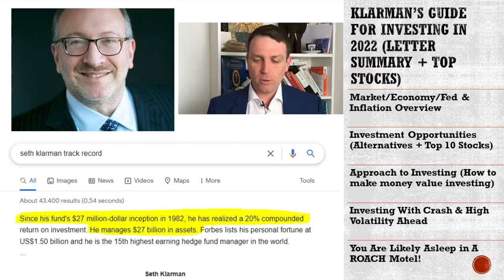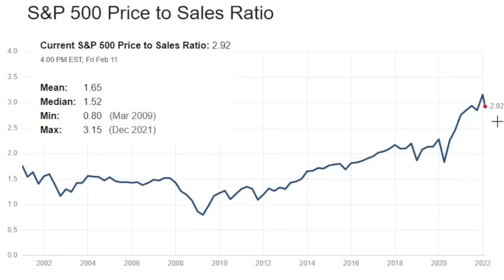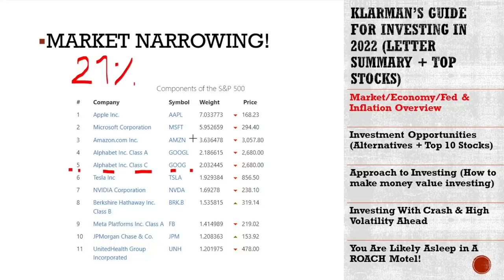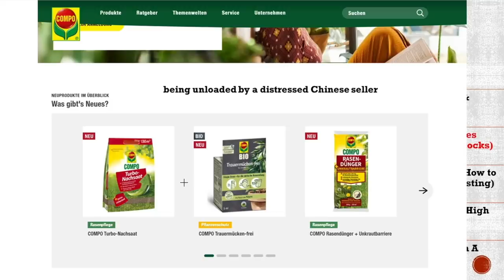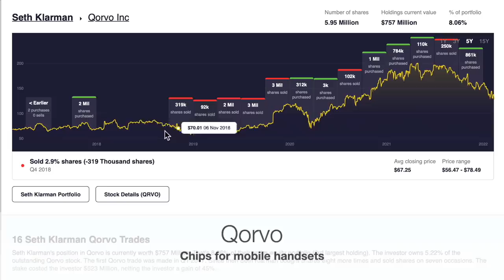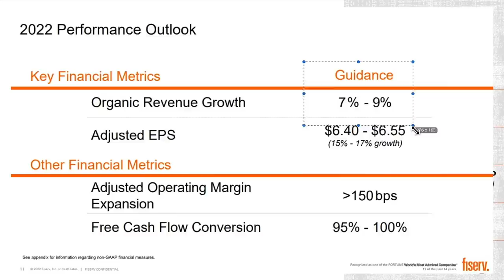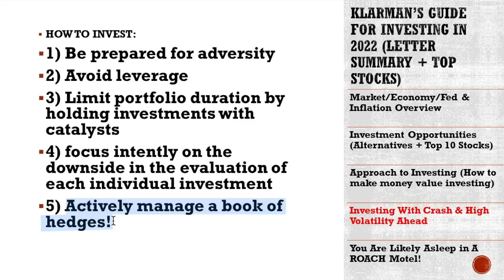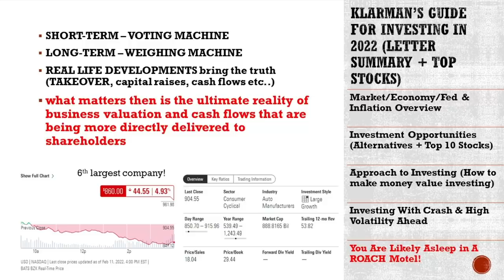Seth Klarman - Investing Guide 2022 (Letter) + Top 10 Stocks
Seth Klarman is one of the best value investors out there. Seth Klarman's letter is out discussing his Baupost Group investing strategy and top stocks positions. Seth Klarman has compounded at 20% per year for decades and thus is a value investor to listen to.

0:00 Seth Klarman
2:50 Market Overview
10:30 FED & Inflation
12:53 When To Buy Stocks
15:06 Liberty Global Stock
18:12 Intel
19:15 Qorvo
20:23 Viasat
20:58 Google
21:35 Liberty Sirius
22:29 Veritiv
23:23 Fiserv
24:49 Investing RISKS
26:55 How To Invest
28:45 Crash Ahead
29:59 Fundamental Issues

Margin Of Safety Seth Klarman book
Modern Value Investing book